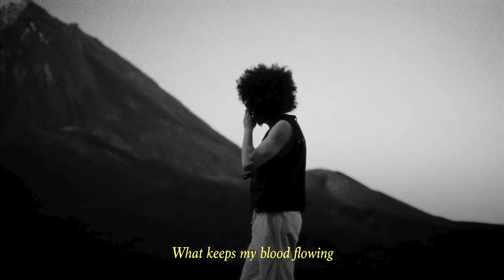June Freedom - 7 SEAS (Album Trailer)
►Credits:
Director: Mark Gonzales
Director & Editor: Adam Geiser
Producer: Jazmin Ontiveros
Creative Direction: Shanell Petrino
Title Design: Álvaro Guzman
PA: Vic Uwakwe
Model: Serena Adams
Model: Tiana Day

An EMPIRE Production.

The official VEVO channel of Flight Club Music Group / EMPIRE artist, June Freedom.